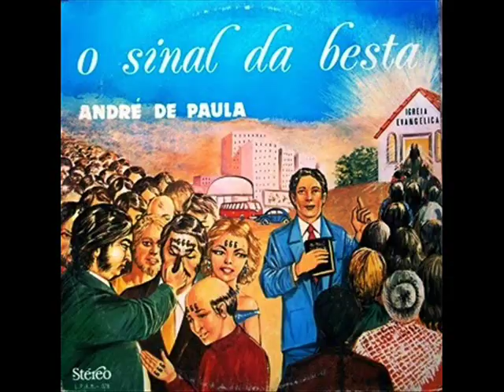André De Paula - O Sinal Da Besta LP Completo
01 O Sinal Da Besta
02 Que Povo É Este
03 Os Jonas De Hoje
04 A Derrota Do Inimigo
05 Jesus Também Chorou
06 Seleção De Corinhos
07 Confusão De Línguas
08 O Pentecostal Verdadeiro
09 O Inimigo Já Perdeu
10 Jesus Não Brigou
11 Homenagem A Rondônia
12 Cordeiro De Abraão